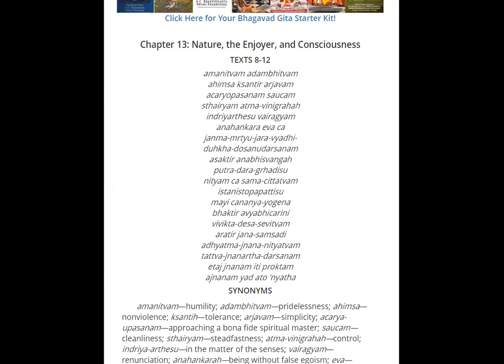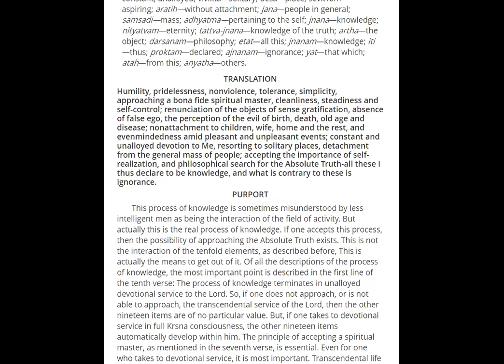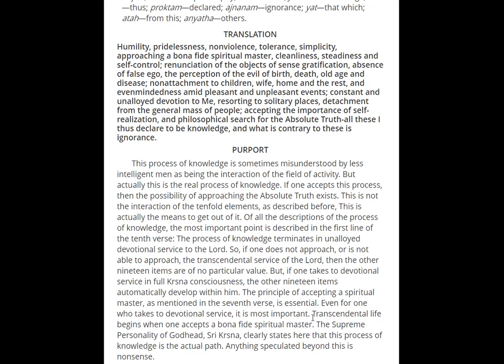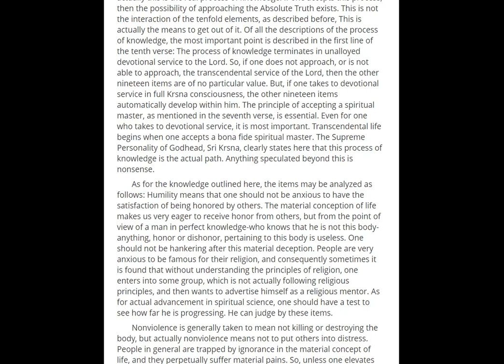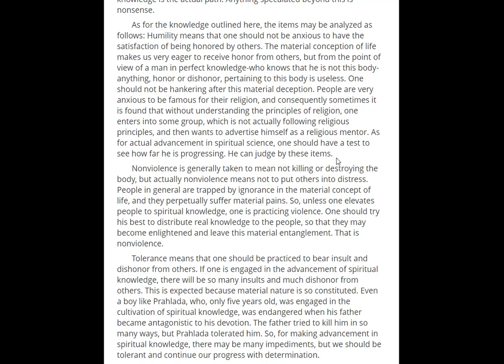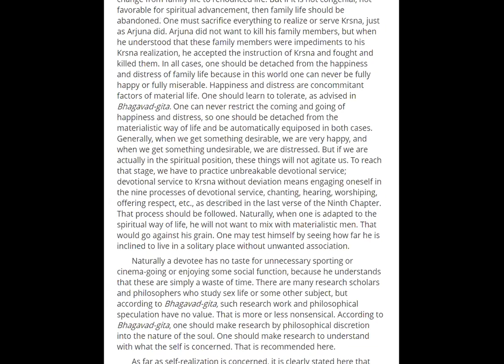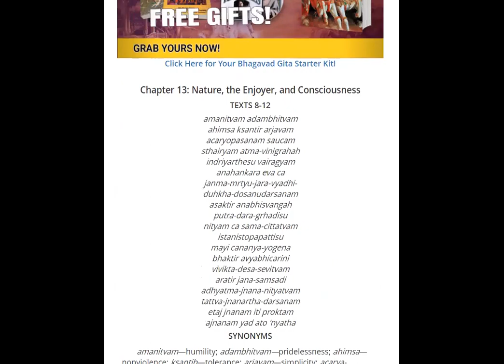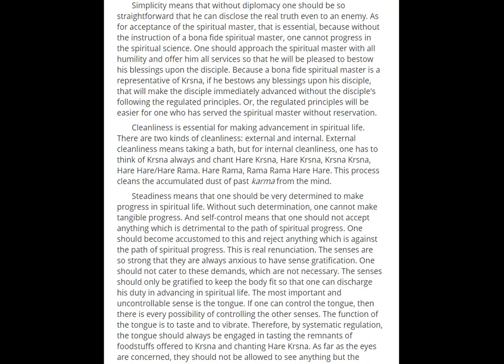BG 48 Text 13(8 partial) 7 NOV 2021 SoulPeace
This session explains what is ignorance. It has a cleansing session at the end which invokes Kedarnath and Badrinath energy.